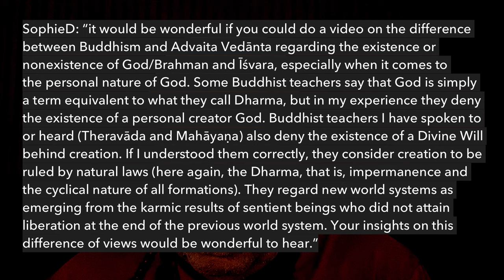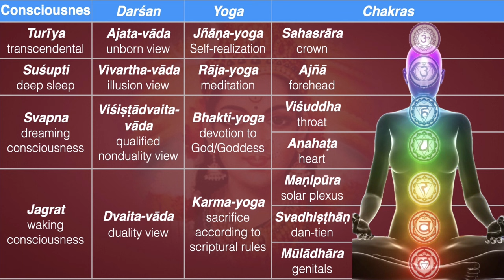Insights—Differences between Buddhism & Advaita Vedānta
Let me read you her comment. She says, "It would be wonderful if you could do a video on the difference between Buddhism and Advaita Vedānta regarding the existence or non-existence of God/Brahman and Īśvara, especially when it comes to the personal nature of God.

Some Buddhist teachers say that God is simply a term equivalent to what they call dharma, but in my experience they deny the existence of a personal creator God. Buddhist teachers I have spoken to or heard, Theravāda and Mahāyaṇa, also deny the existence of a Divine Will behind creation.

If I understand them correctly, they consider creation to be ruled by natural laws, here again the dharma, that is, impermanence and the cyclical nature of all formations. They regard new world systems as emerging from the karmic results of sentient beings who did not attain liberation at the end of the previous world system. Your insights on this difference of views would be wonderful to hear."